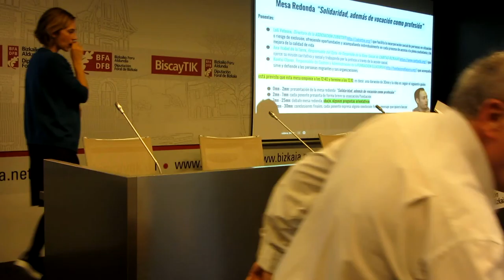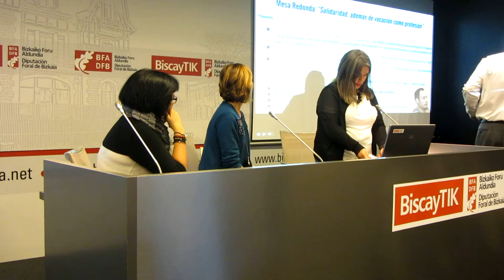GetxoBlog 2015 9º/18